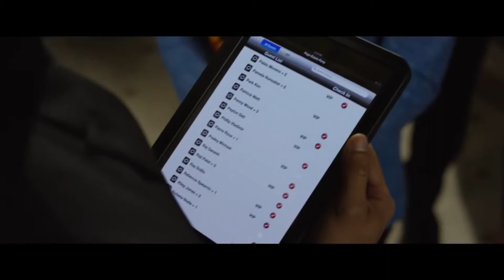Ride Along 2 - Vip list (2016) #4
Ride Along 2:
Director: Tim Story
Writers: Phil Hay, Matt Manfredi
Stars: Ice Cube, Kevin Hart, Tika Sumpter

Storyline:
Storyline
The RIDE ALONG 2 sequel picks up about a year after our heroes' last adventure. Plans for a quick trip to Miami go bad. With the wedding upcoming, James reluctantly takes Ben with him to Miami to follow up on a lead connected to a drug ring case he's been trying to crack. In Miami, they meet Maya, a no-BS homicide detective who lets them know Miami is her turf. They also encounter AJ, a shady cocky computer hacker who reveals evidence that implicates a well-respected local businessman, the wealthy Antonio Pope. Pope harbors a vicious streak and rules South Florida's drug trade. If Ben and James can convince the authorities that Pope is a brutal crime boss they'll stop his spree. If they fail, well there may not be a wedding after all.

Cast:
Ice Cube - James Payton
Kevin Hart - Ben Barber
Tika Sumpter  - Angela Payton
Ken Jeong  - AJ

Technical Specs:
Runtime: 102 min
Sound Mix: SDDS | Dolby Digital | Datasat
Color: Color